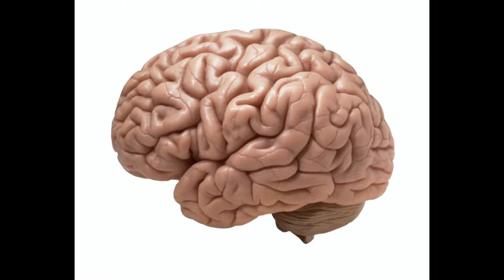Soccer | K-5 Activities and Crafts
Let's play soccer! Join us at America Reads to learn about soccer! Today we will be talking about how soccer can help you develop important motor skills and where the sport came from!

Be sure to check out some of our other fun learning activities.

Facebook: America Reads at ASU
Pinterest: America Reads at ASU - At Home Learning Activities